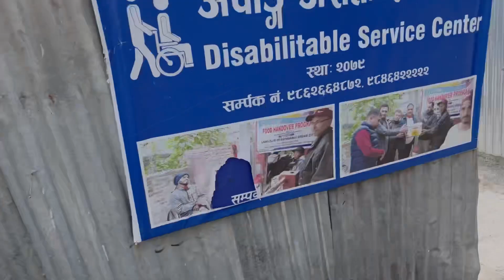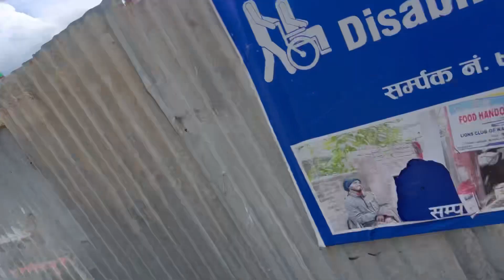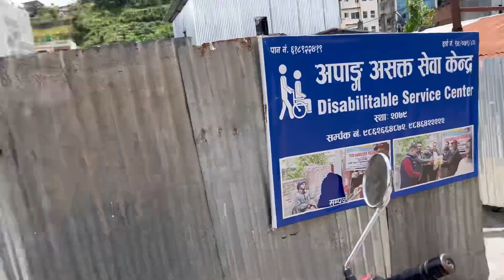Aaja Vai baini harulai vetna gako ❣️❣️❣️❣️❣️.Show some love and respect.